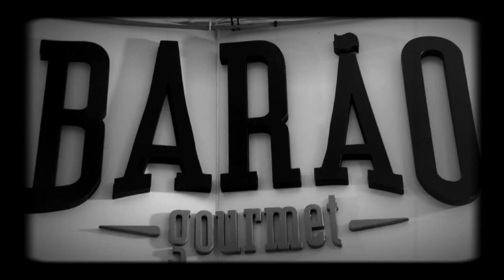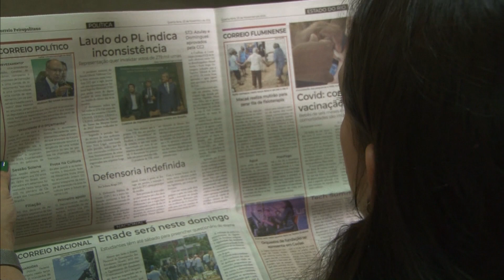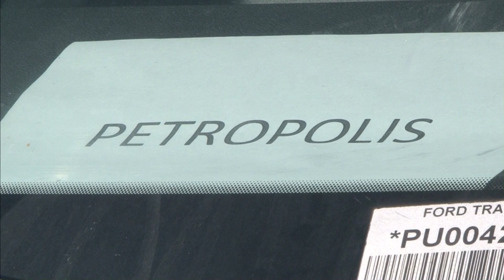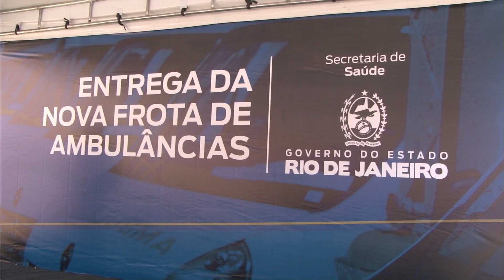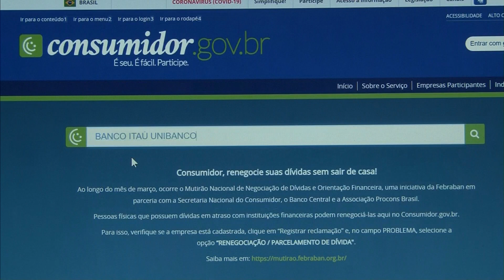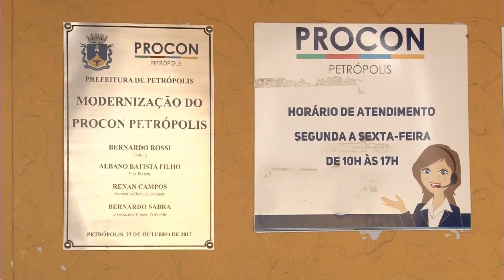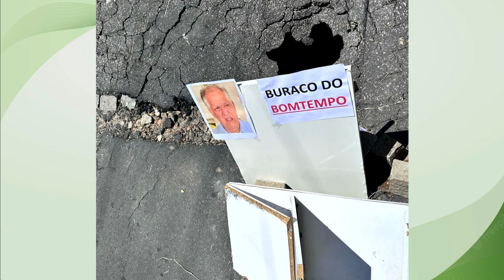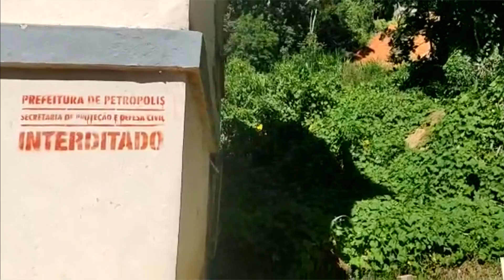A Voz da Cidade 02-03-23